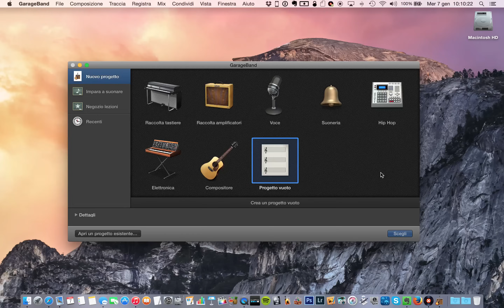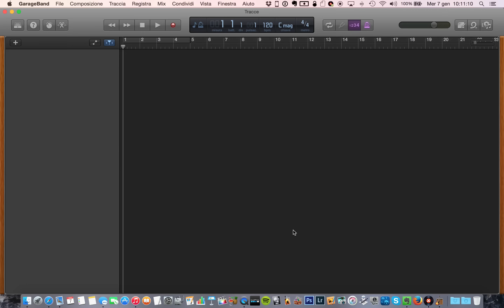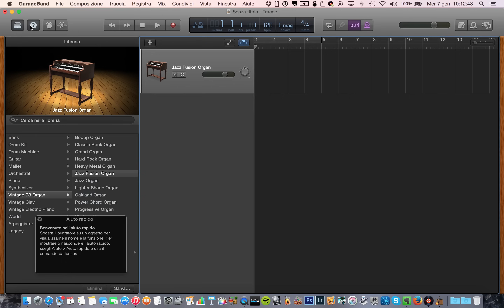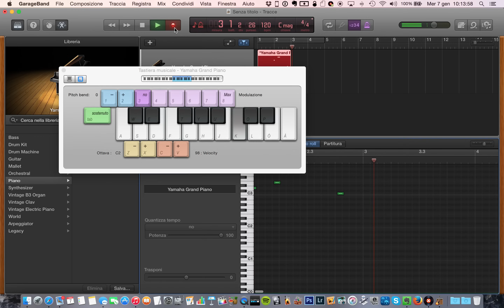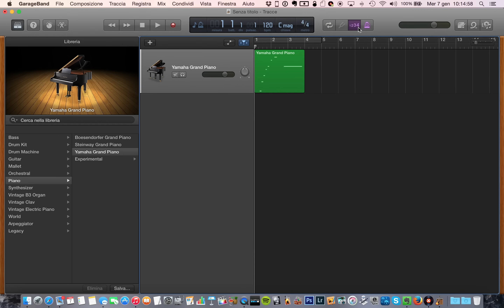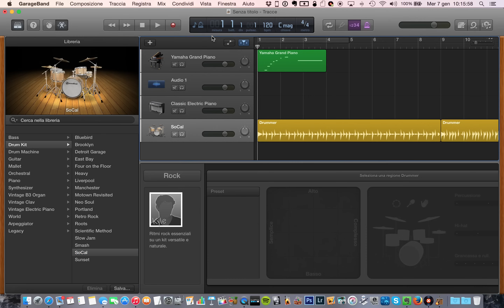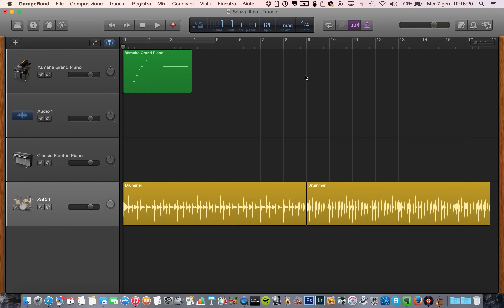Tutorial Garageband Mac - #1 (Interfaccia e Basi)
Ecco la prima puntata dei tutorial su Garageband per Mac.